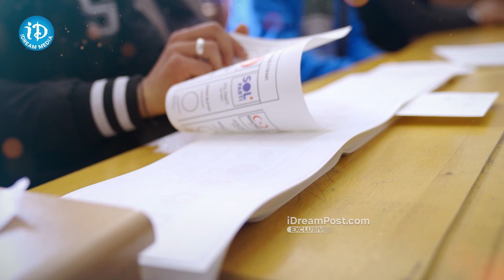ఓటరు లిస్టులో మీ పేరు ఉందో లేదో చెక్ చేసుకోండి | Election Commission Released Final Voters